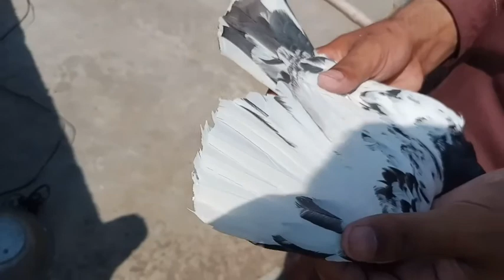Famous Kabootar Baz Usman Tola shakarghar | kabootar baaz fakhar e punjab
Famous Kabootar Baz Usman Tola shakarghar | Watch How Many Types Of Pigeons He Has

kabootar
kabootar baaz
kabootar baz
kabootar baazi
kabootar bazi
kabotar
kabotar bazi
kabotar baazi
kabootar baaz fakhar e punjab
kabootar baazi fakhar e punjab
kabootar breeds,kabootar types
kabootar breeding,kabootar buying and selling
kabootar in punjab
types of kabootars
different breeds of kabootars
kabootar video,kabootar ki video
sher afghan kabootar baz from khanewal
tanveer abbas urdupoint